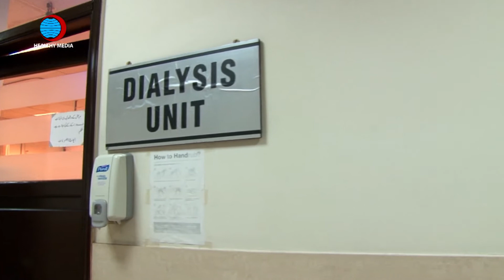Dialysis Unit- Promotional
A promotional video of the Dialysis Unit of Shifa International Hospital ,Faisalabad. This unit is equipped with state of art equipments and advanced technologies.